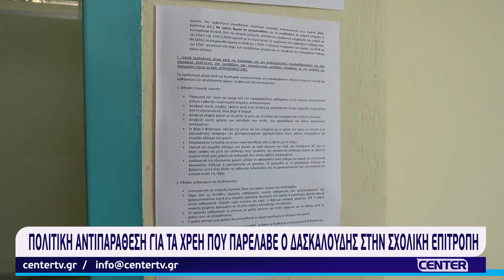Πολιτική αντιπαράθεση για τις δηλώσεις Δασκαλούδη και το χρέος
Πολιτική αντιπαράθεση για τις δηλώσεις Δασκαλούδη και το χρέος των 303.000 στην δευτεροβάθμια σχολική επιτροπή